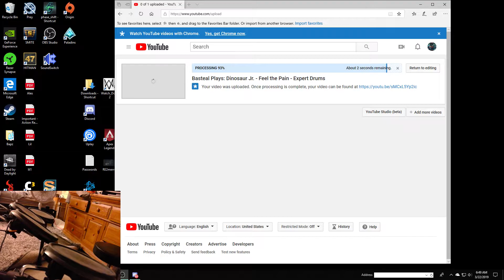Basteal Plays: Jane's Addiction - Been Caught Stealing - Expert Drums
My absolute favorite song from RB3.  Definitly in my top 10 of all time.  This song has supreme flow, and it would be perfect 10 if it wasn't for the few parts where you have to triple hit the blue before the blue/snare.  That shit is really cumbersome and throws of the rhythm of the track.  Otherwise, playing it feels like a dance and I can't help bouncing.

Played in Phase Shift on an Alesis Nitro drum kit.